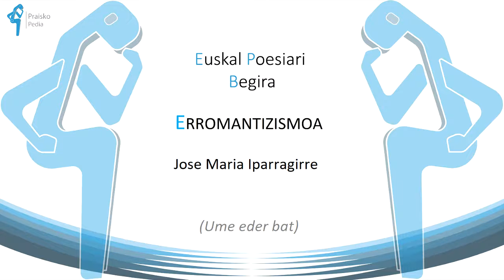Jose Maria Iparragirre (Ume erder bat)